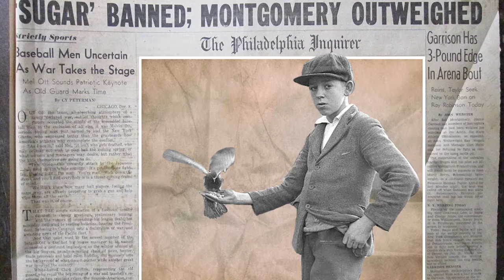"Trees" by Joyce Kilmer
Poem "Trees" by Joyce Kilmer
Animated and spoken by Hannah Gonzalez

Creative Commons Citations:

Woman in a swimsuit waving while standing on a large rock on a beach
by UW Digital Collections

John Wesley tree
by The Field Museum Library

Boy with pigeons at [Circular] Quay, Sydney, 22/6/1935 /
by Sam Hood
State Library of New South Wales collection

Looking across forest to mountains and clouds, "In Glacier National Park," Montana.

Trees in foreground, snow covered mountain in background, "Long's Peak from North, Rocky Mountain National Park," Colorado. by The U.S. National Archives

Footprints in the snow by The Field Museum Library

Sounds